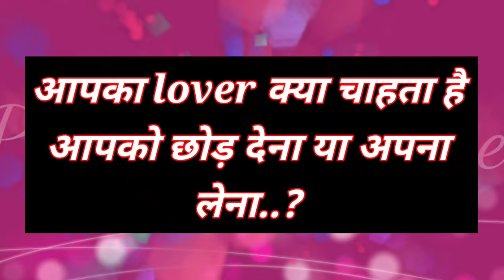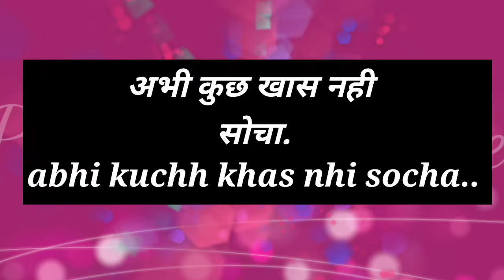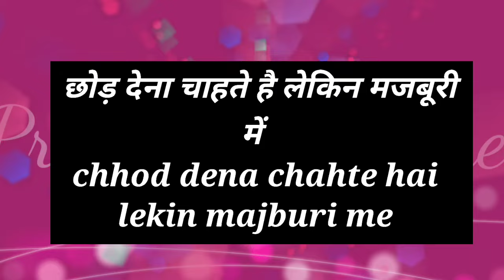aapka lover kya chahta hai aapko chhod dena ya apna Lena| love game